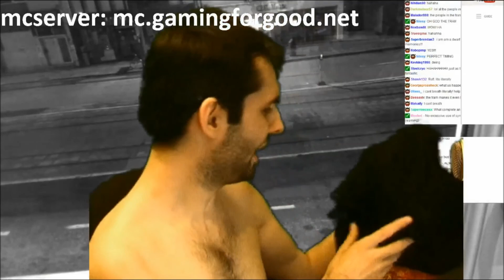[YOGSCAST LIVESTREAM] Athene and Reece chasing each other in underwaear with pickaxes! LOL!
[YOGSCAST, LIVESTREAM,] Athene and Reece chasing each other in underwear with pickaxes! LOL! This is soooo funny omg I just had to fraps it!